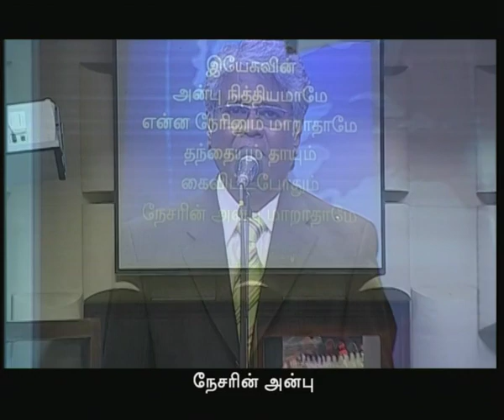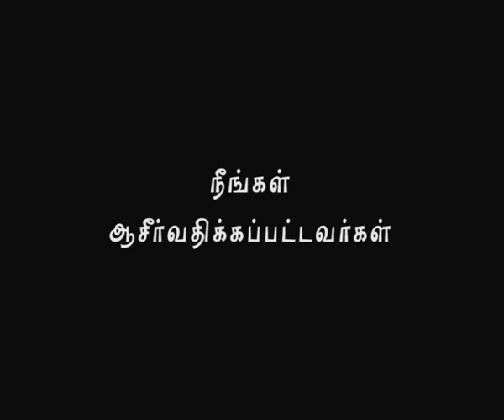Podhigai TV - 25 MAY 17 (Tamil)